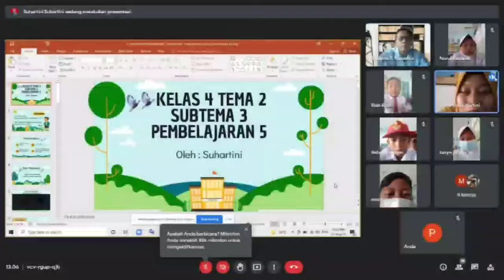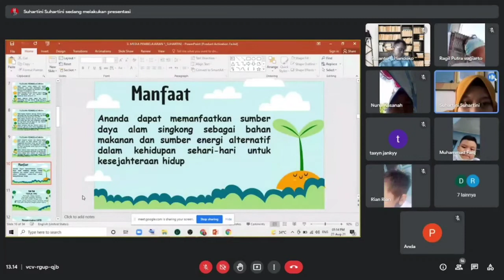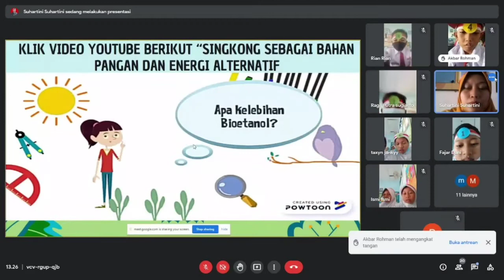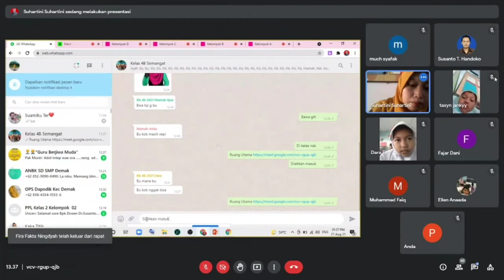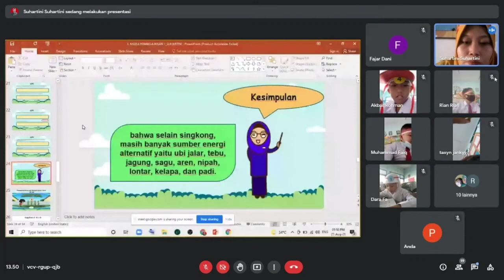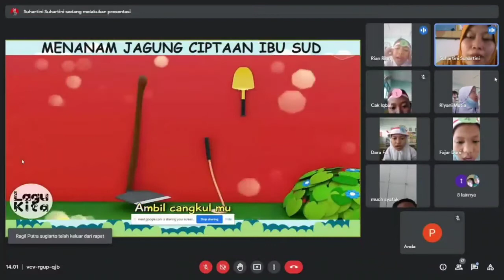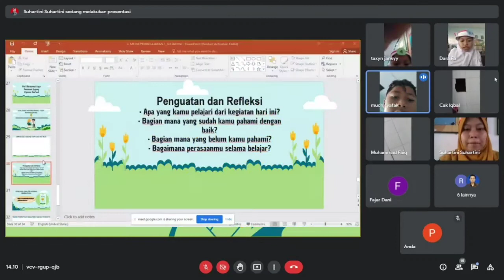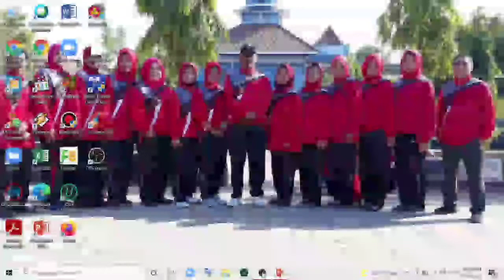REKAMAN VIDEO PPL 1 BELUM EDIT_SUHARTINI | PPG DALJAB ANGKATAN III TAHUN 2021 UNCEN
Rekaman Video PPL 1_Suhartini
PPG Daljab Angkatan III Tahun 2021 Universitas Cenderawasih
Jumat, 27 Agustus 2021
Pukul 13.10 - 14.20 WIB / 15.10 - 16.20 WIT